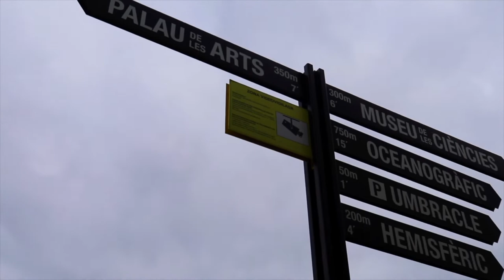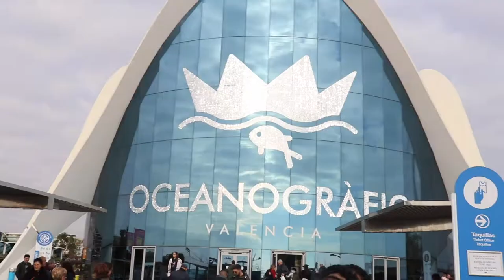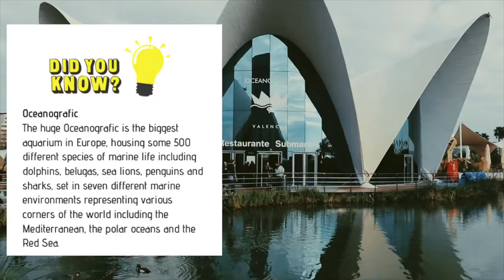SPAIN TRAVEL VLOG: VALENCIA/12 TREASURES OF SPAIN/CITY OF ARTS + SCIENCE/LARGEST AQUARIUM IN EUROPE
SPAIN TRAVEL VLOG: We went to one of the 12 treasures of Spain, Valencia city of arts and sciences and oceanografic - largest aquarium in Europe. Also siblings never let you have anything nice! Find out why!

Life in America:
- - - - - - - - - - - - - - - - - - - - - - - - - - - - - - - - - - - - - - - - - - - - - - - - - - - - - - - - - - - - - - - Music:
"Hue"